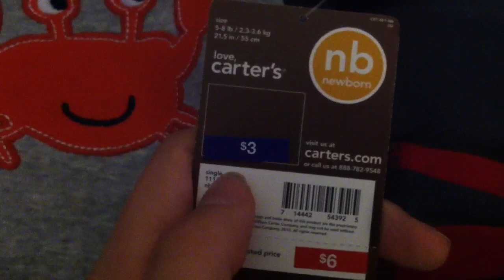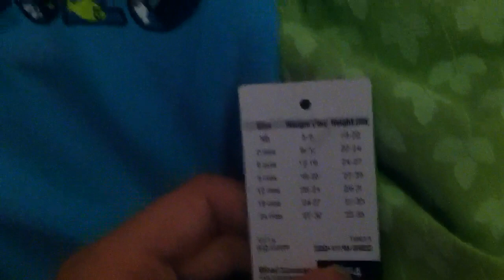JCpenny haul for Liam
Sorry I cut the video short but my mom came up the stairs and interrupted my video and I didn't want to restart it! But I was going to say I spent $12 on all three things and saved $25!! I suggest you all go to JCPenny for baby clothes.